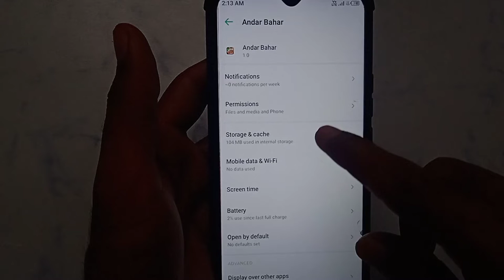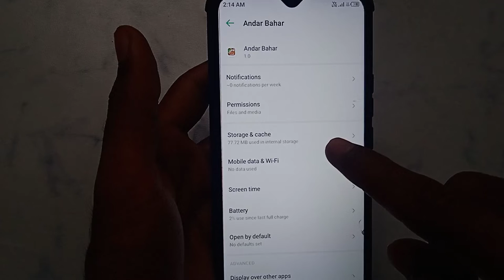How to send error problem solve in Teen Patti Andar Bahar